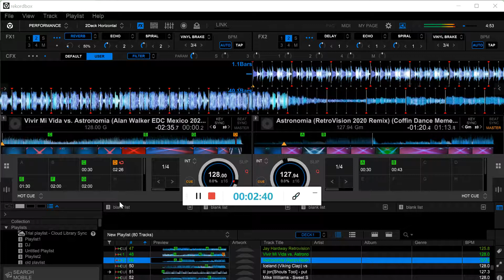Vivir Mi Vida vs. Astronomia vs. Astronomia(2021 Retrovision flip)(Walker89183 Mashup)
0:00 Marc Anthony Vivir Mi Vida(Alan Walker Edit)
1:00 Marc Anthony Vivir Mi Vida vs.Tony Igy & Vicetone Astronomia(Alan Walker Mashup)
1:15 Tony Igy & Vicetone Astronomia vs. Lil jon[Shouts & Tool] - Put Your Fucking Hands Up(Alan Walker Mashup)
1:30 Tony Igy & Vicetone Astronomia
1:57 Tony Igy & Vicetone Astronomia vs.Tony Igy & Vicetone Astronomia(2021 Retrovision Flip)(Walker89183 Mashup)
2:12 Tony Igy & Vicetone Astronomia(2021 Retrovision Flip)